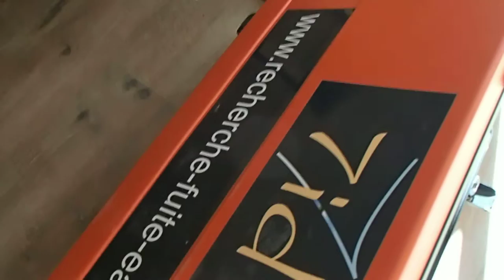RECHERCHE FUITE DÉGÂTS DES EAUX EXPERT Pessac (33)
RECHERCHE FUITE DÉGÂTS DES EAUX EXPERT Pessac (33). SOCIÉTÉ 7id Tel : 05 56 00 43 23 LEADER EN EXPERT EN DÉTECTION DE FUITE D'EAU INTÉRIEUR / EXTÉRIEUR PARTICULIERS et ENTREPRISES ‎ GROUPE 7ID est en 2013 le N° 1 des prestataires en détection de fuite d'eau sans démolir , sans casser et non destructives en France .recherche de fuite d'eau sur piscine ,camera endoscopie thermique canalisation enterre toiture terrasse maison toit. .Notre intervention est prise en charge par votre assurance, et nos tarifs compétitifs sont connus par celle-ci. nous garantissons notre intervention, alors n'hésitez plus, et contactez nous rapidement.Secteur d'intervention l' Aquitaine.